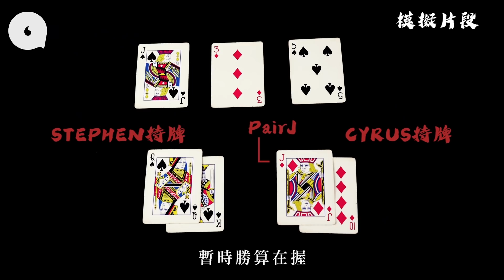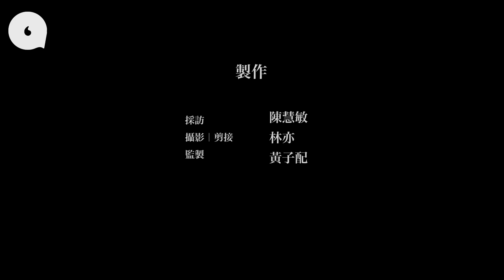賭撲克Poker要贏錢首先要識發吽哣！玩手機扮Chok開牌透露你是魚腩 捉心理下注碼計機率 新春賭局 專題─果籽 香港 Apple Daily─原刊日期：20210212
｜賭‧Poker｜玩手機 扮Chok開牌透露你是魚腩 捉心理下注碼計機率 要贏錢首先要識發吽哣
"過年限聚，大家都是留家看電視玩啤牌或玩Board Game。其中德州撲克（Poker/ 話事啤）就簡單又刺激。遊戲非常簡單，你拿手上的兩隻牌，與桌上的五隻牌作蛇花俘的組合，中間可以下注，最後開牌時誰最大是為勝出。但你不是一抽中好牌就稱王，或手執爛牌就棄牌（Fold）退堂，你可憑觀察，用注碼嚇走對方，一樣嬴。
黎上之( Stephen），是香港撲克牌手協會（HKPPA）董事。常跟會員們常去澳門台灣參加Poker比賽。在他們眼裏，這不是賭博遊戲，而是一場競技，「一個Poker玩得好的人，多數是數學不錯，心理質素好，最重要是識得自律的人。」新年流流大家都係圖開心，但若能學定幾招速成心理戰，牌局上勝算高啲造型又型啲。佢話好，但係「人品好牌品自然好，不如學啲牌品先。」"